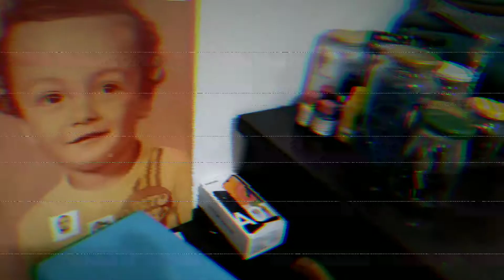RAiMUNdO MaCUmBa TRiO | GaLiNHa PRetA (MaCUmBa Trip)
RAiMUNdO MaCUmBa TRiO é
AnDRé RAiMUNdO baixo/guitarra

RoDriGO MorEiRA
bateria virtual

participação especial
MaRiANa FarCEtTA

André Raimundo
Luaê Helena
Mariana Farcetta
Rodrigo Moreira

Galinha Preta (MaCUmBa Trip)
AnDRé RAiMUNdO

crazylanediscos
2020